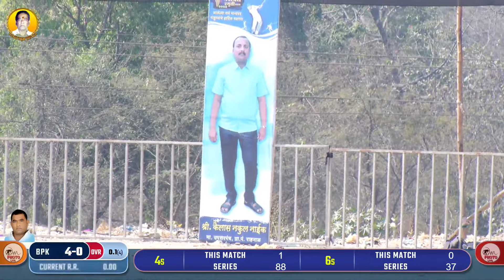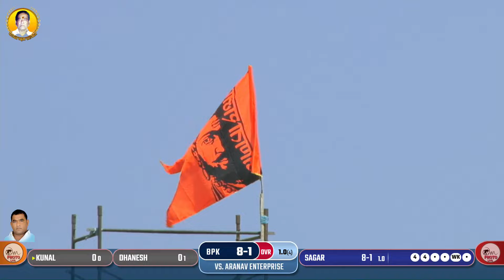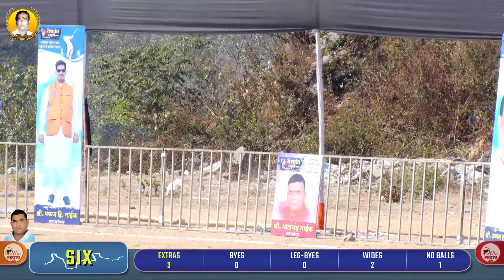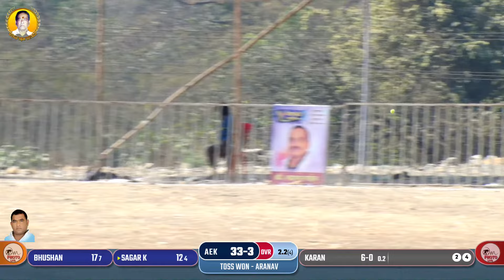KEVANI DIVA VS KHARBAV स्व. यशवंत स्मुर्ती चषक 2023 |आयोजित यशवंत स्मुर्ती राहनाळ [day 2]